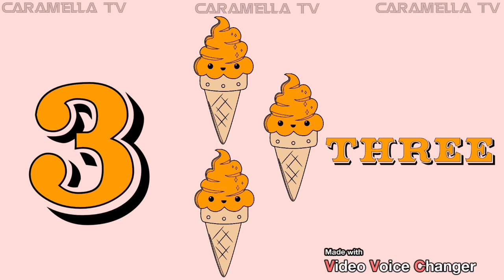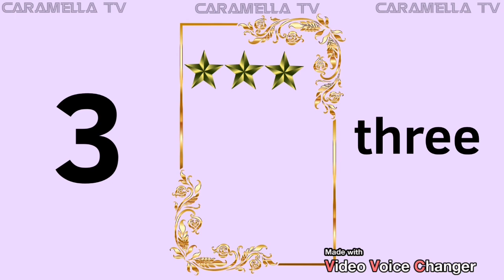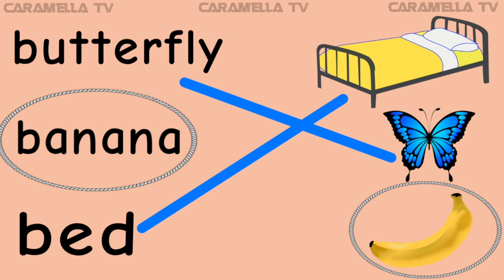Learn numbers - learn counting - English numbers @caramellatv9149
Learn English numbers @caramellatv9149